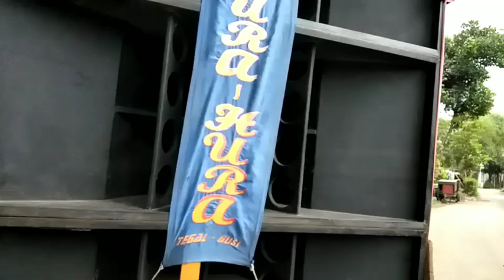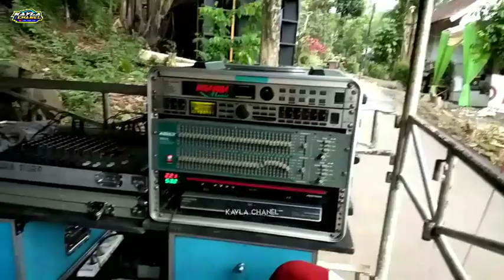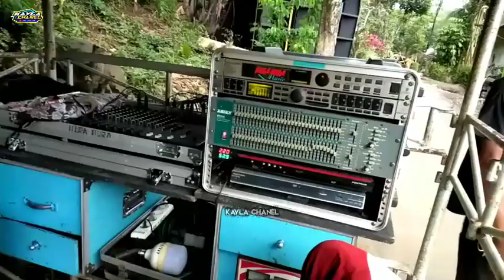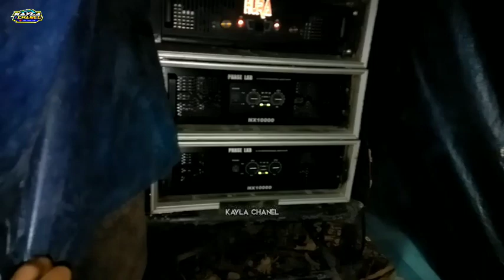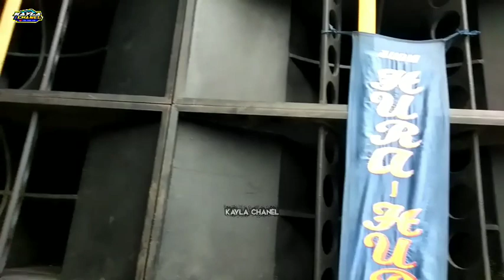HURA - HURA AUDIO PRODUCTION || full upgreat lama tidak terlihat pas muncul dengan spek terbarunya